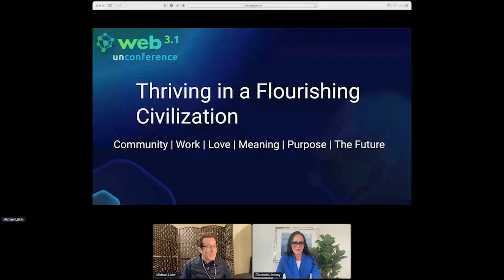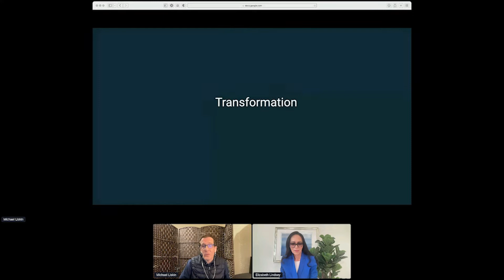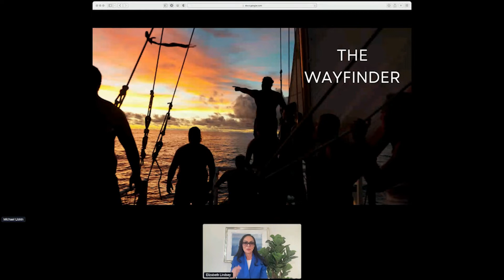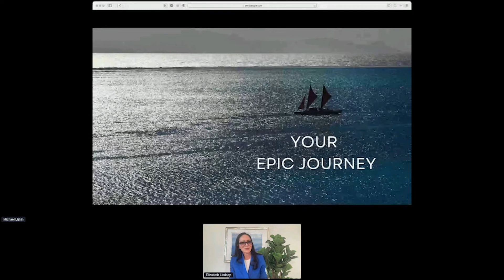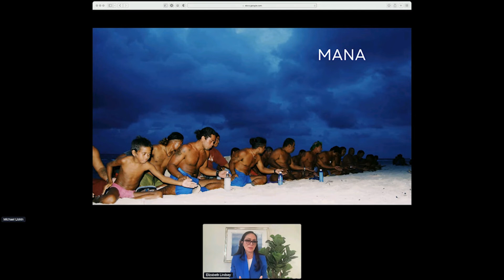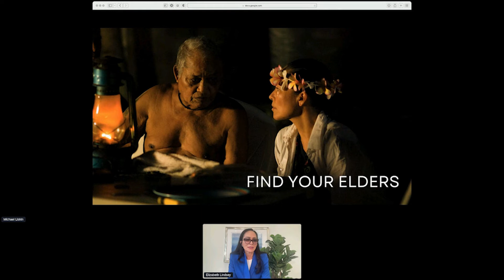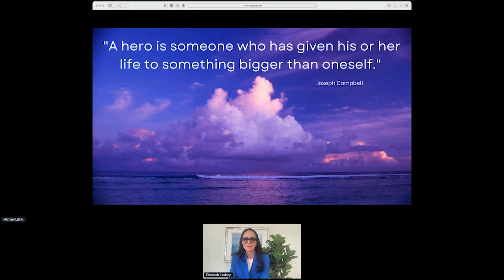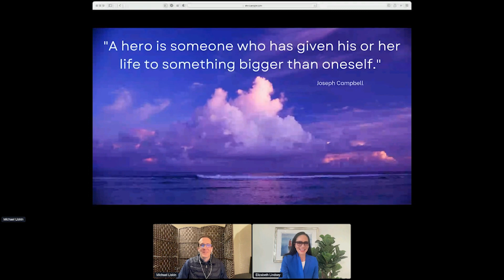Thriving in a Flourishing Culture: Dr Elizabeth Lindsey & Michael Liskin @ Web 3.1